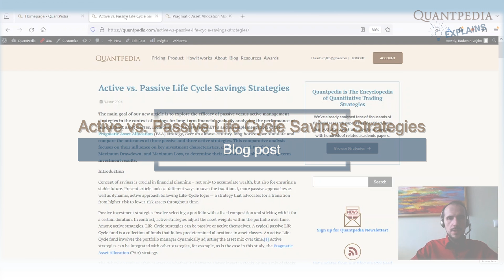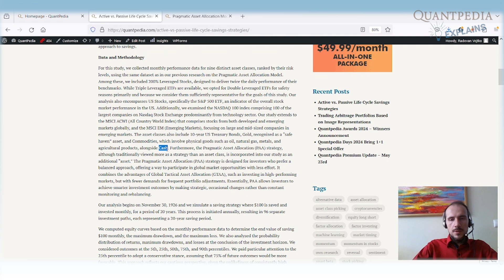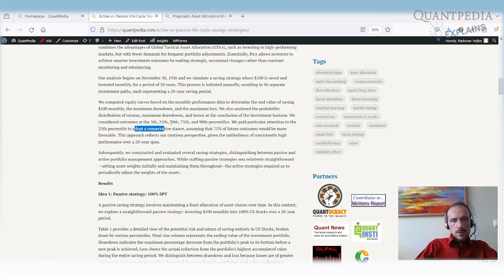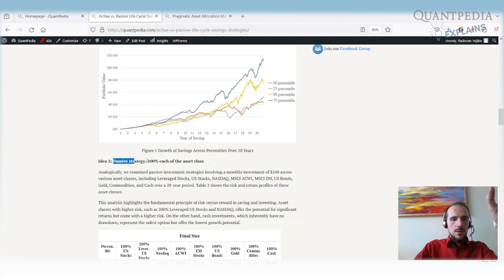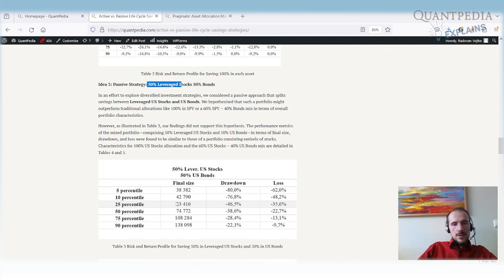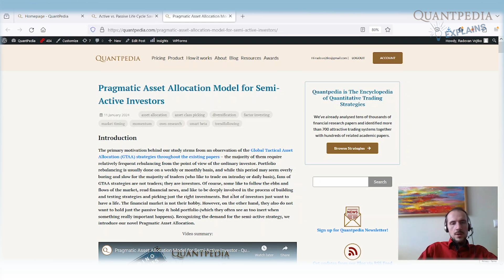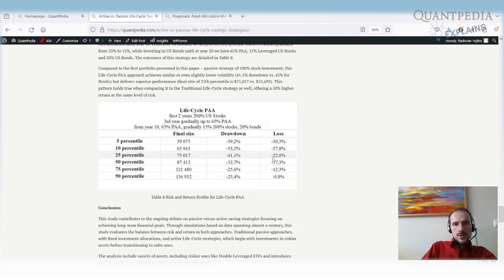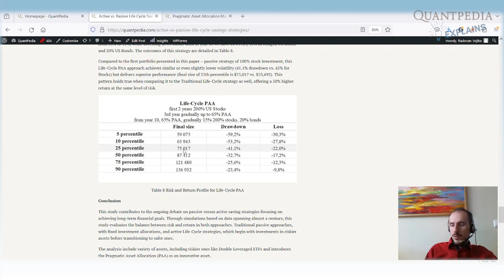Active vs Passive Life Cycle Savings Strategies - Quantpedia Explains (Trading Strategies)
This video will talk about Active vs. Passive Life Cycle Savings Strategies, introduced by the CEO of Quantpedia.com, Radovan Vojtko.